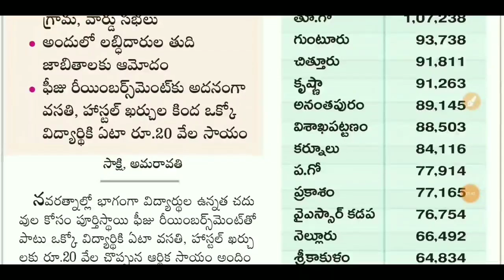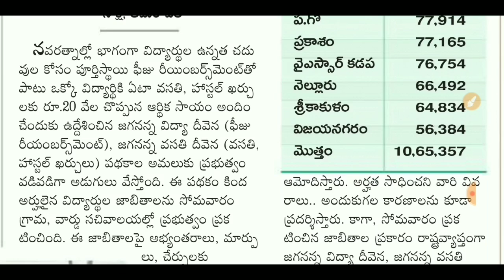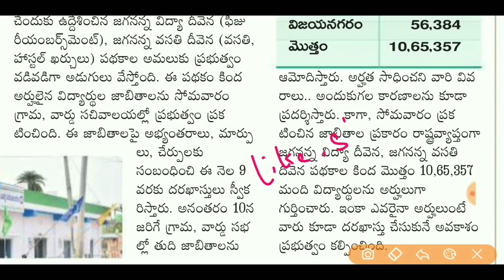Jagananna Vidya Deevena Vasathi Deevena Status Latest News - Vidya Deevena Eligible List Latest News